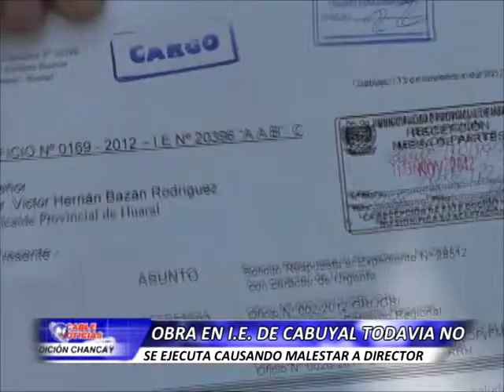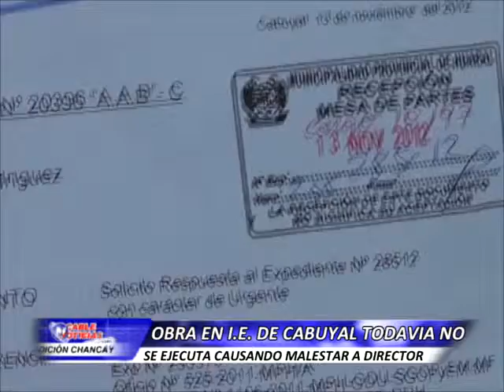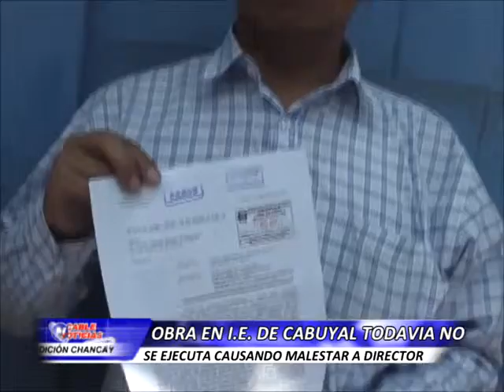HUARAL 26 DICIEMBRE COLEGIO CABUYAL